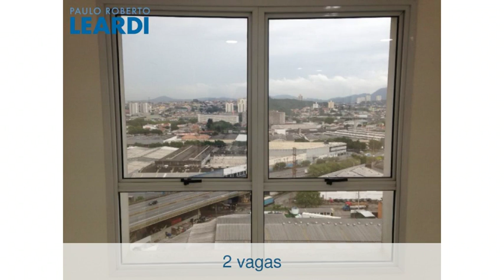Comercial - Vila Leopoldina - São Paulo - SP - Ref: 484661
Comercial | Vila Leopoldina | São Paulo - SP | 2 vagas | 63 m2 área útil, 75 m2 área total